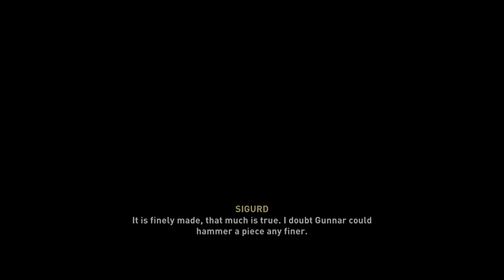Assassin's Creed® Valhalla - Part 73